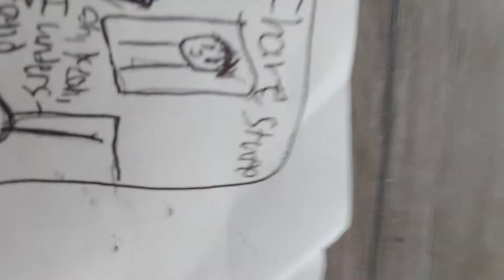I Don't Have Time to Hang Out| Alonso's Comics #1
I didn't finish coloring it bruh